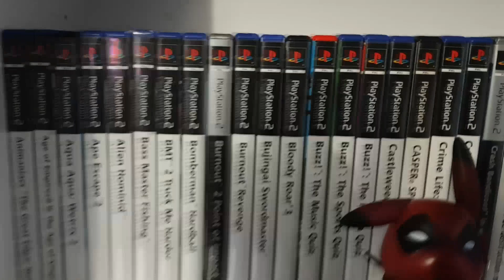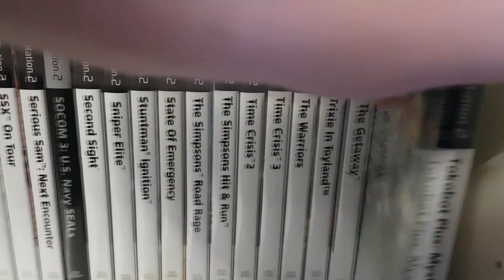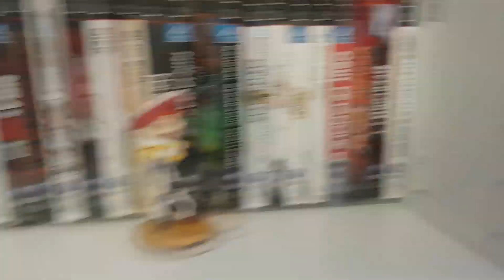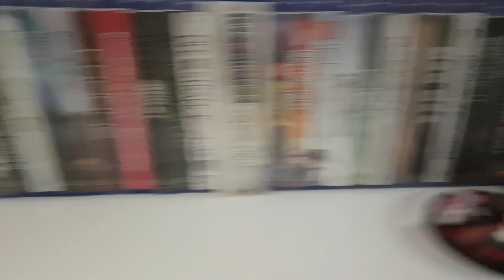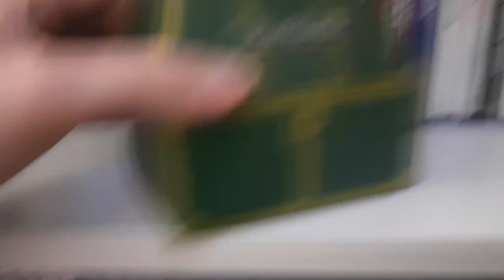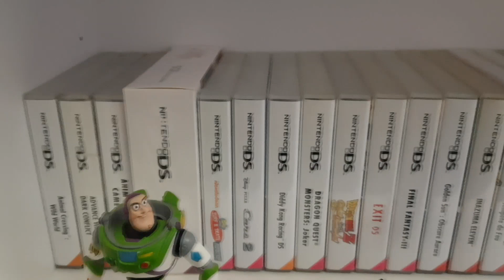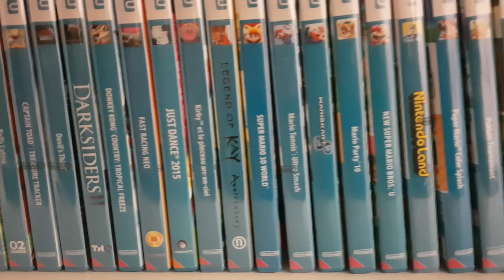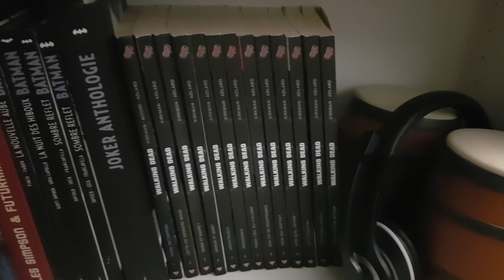Toute ma collection Jeux Video 2019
Gaming Room Août 2019